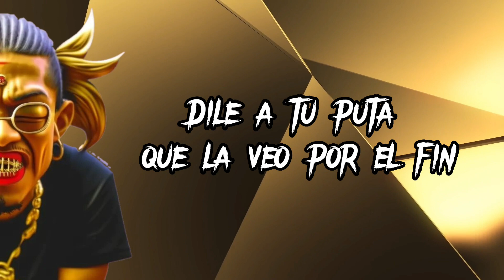Tussi B - GoodFella 55 (Aguila Sativa) (Video Lirical)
Nuevo tema "Tussi B" ya disponible con video lirical y en todas las plataformas digitales. Parte del disco titulado "Plomo al Soplon."